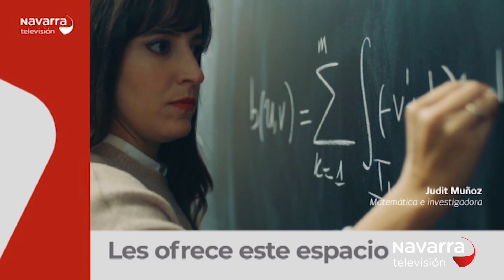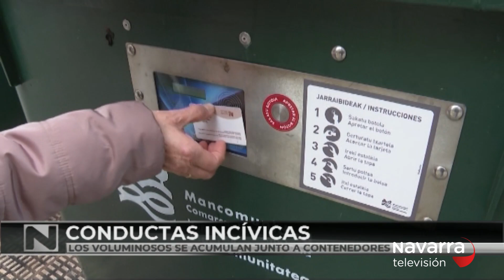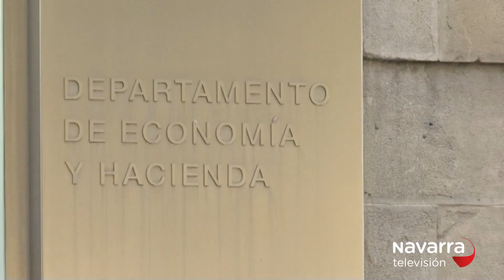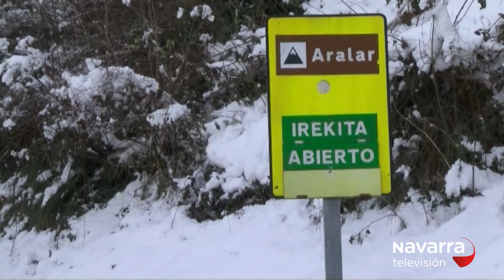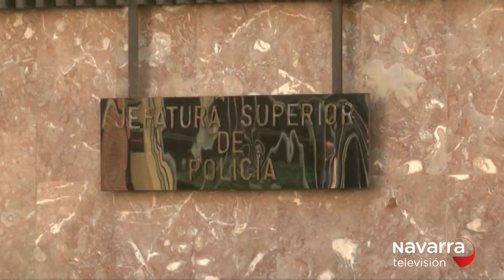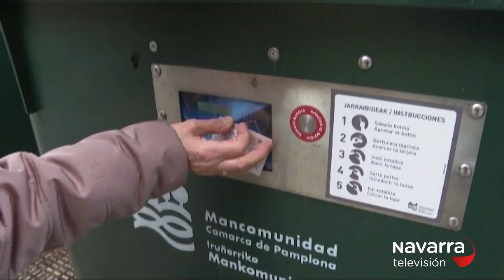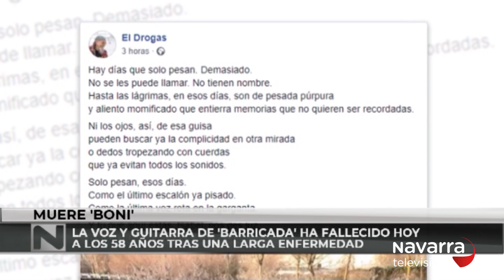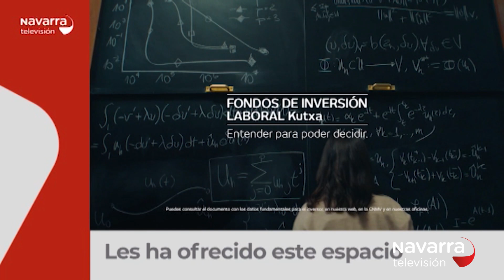Noticias de Navarra 20:30h 08/01/2021